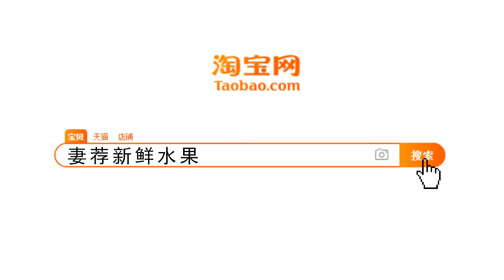White Sugar2017-442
国际排舞《白砂糖》White Sugar2017-442